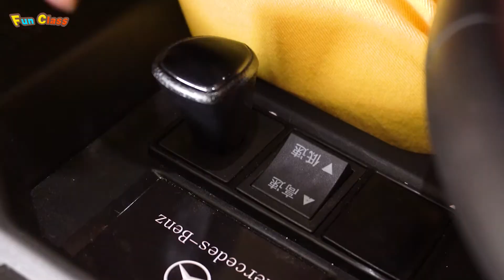Daddy Pig becomes a long distance runner Does he get to the finish line A scenario play!